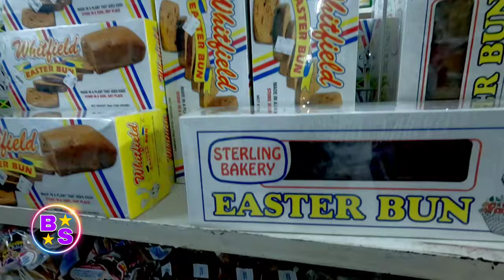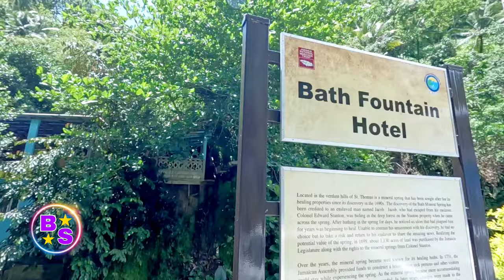How I Spent Easter 🐣 Monday ( Kit Festival ) St.Thomas Jamaica 🇯🇲